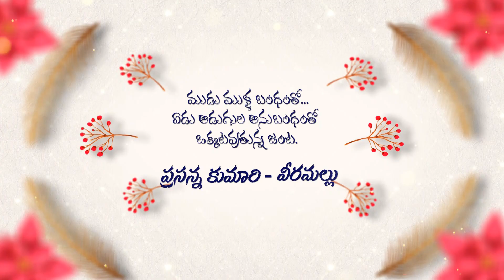Best Cinematic // Tradational | Wedding | Marriage | Invitations // 534 Save The Date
వాట్సాప్ ఇన్విటేషన్లు కావలిసిన వారు సంప్రదించండి.
👉డిటైల్స్  వాట్సాప్ లో పంపితే చేసి పంపిస్తాము.
👉2 గంటల్లో డెలివరీ కలదు

For Best Custom Invitations Making In 2 Hours
Send me files through mail or WhatsApp document type

 / reels

Best Traditional Wedding Invitation Video,Wedding
Most viewed wedding invitation video,invitation video for whatsapp, indian wedding invitation for whatsapp, creative wedding invitation video for friends, Unique & Creative Wedding Invitation, Create Wedding E-Invitation